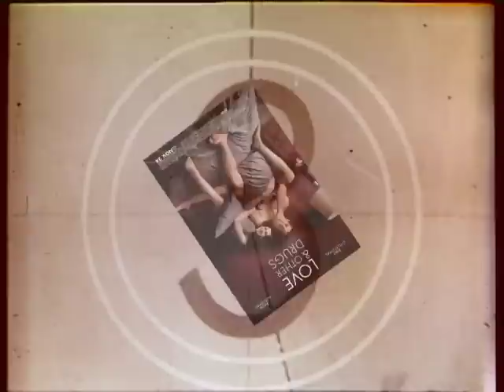The Big Movie Mouth-Off reviews: Love and Other Drugs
Jeff Vice from MSN and Jimmy Martin from SLUG Magazine reviews 'Love and Other Drugs'